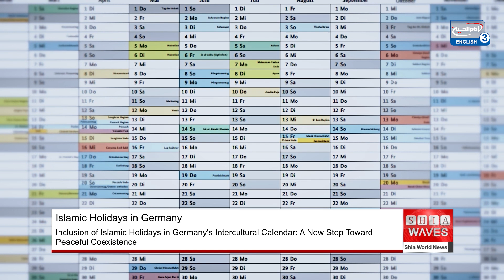Inclusion Islamic Holidays Germany's Intercultural Calendar: A New Step Toward Peaceful Coexistence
The Federal Office for Migration and Refugees in Germany has released a new intercultural calendar that officially recognizes Islamic holidays alongside other cultures and religions, thereby promoting peaceful coexistence and mutual respect.